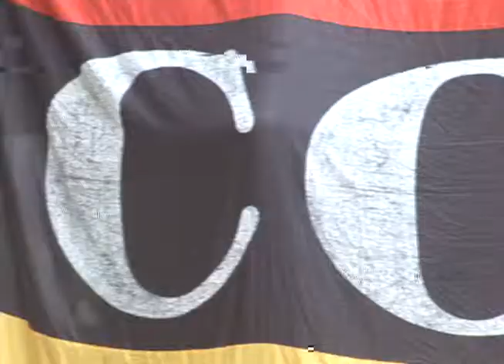COLUNI é eleito o melhor colégio público do Brasil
O Colégio de Aplicação - Coluni foi eleito, mais uma vez, a melhor escola pública do Brasil. A conquista se deve aos resultados obtidos no Enem 2012.

Matéria exibida no Jornal Regional do dia 26/11/2013